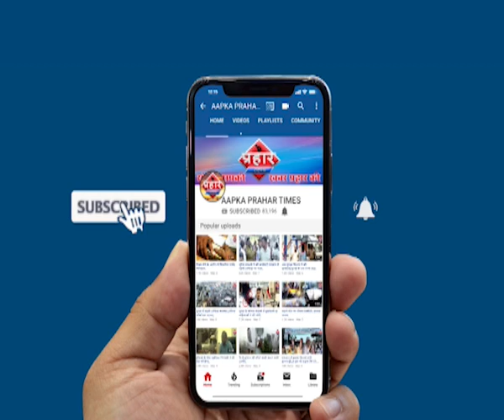आमदार आव्हाड ने शुरू की स्कॉलरशिप,फ्री में certificate बनेंगे Islamuddin khanPrahar Times -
आमदार आव्हाड ने शुरू की स्कॉलरशिप,फ्री में  certificate बनेंगे
कलावा मुब्रा के  शमीम खान के एनसीपी कार्यालय पर income certificate domicile certificate  फ्री में बना कर दिया। जा रहा है,लोगो को डाक्यूमेंट्स लेकर आना है और आमदार जितेंद्र आव्हाड स्कॉलरशिप  भी शुरुआत की गई है

prahar times